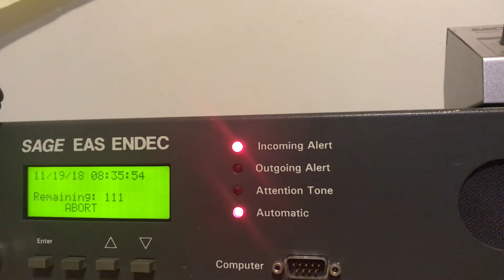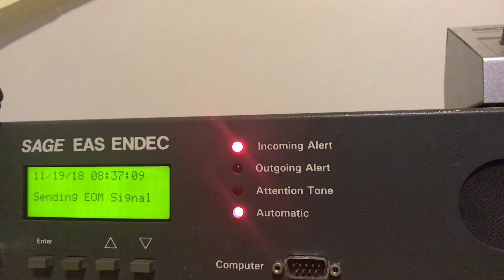New Snow Squall Warning Demo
Sending and relaying a mock Snow Squall Warning. It is a new product that can be issued by the National Weather Service. Alert is relayed via my Sage EAS Endec.